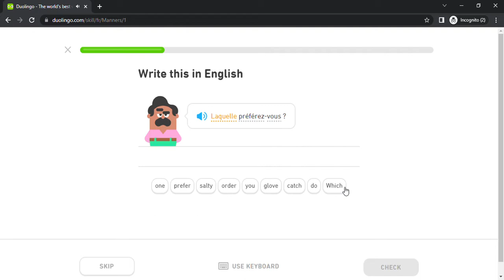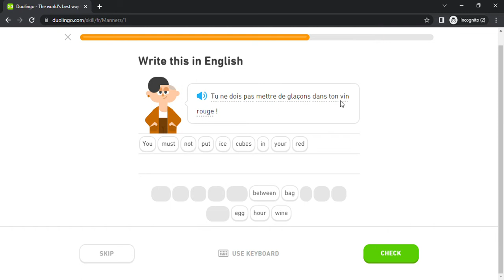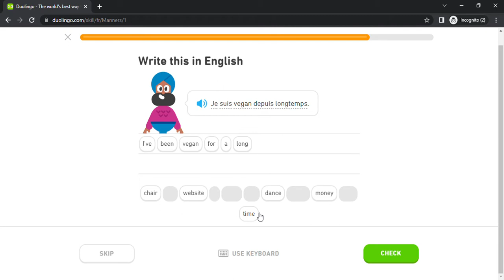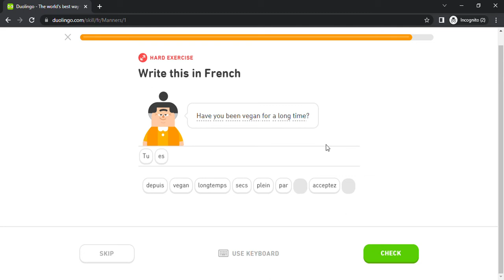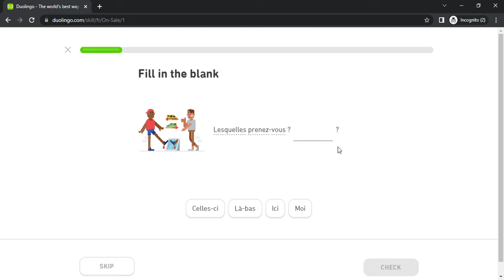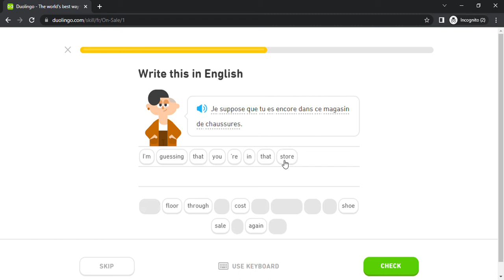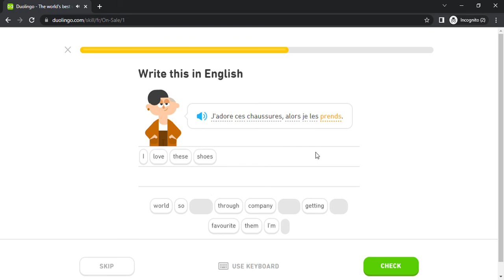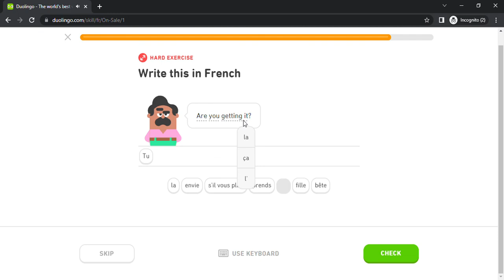Duolingo #1243 French - English (Part 1 - Manners and On Sale)